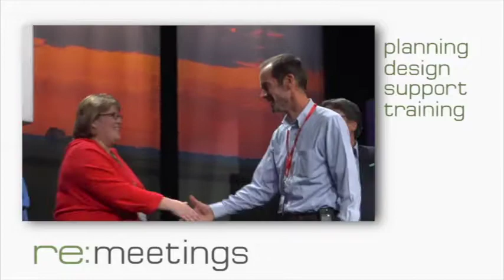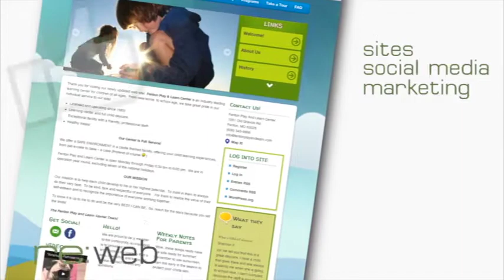REFLEX_MEDIA_SOLUTIONS_2013_DEMO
Our 2013 Demo Video highlighting our core skill set.